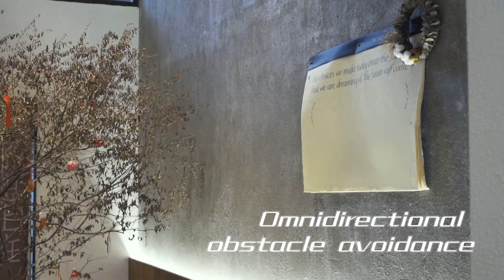F47843 F47848视频